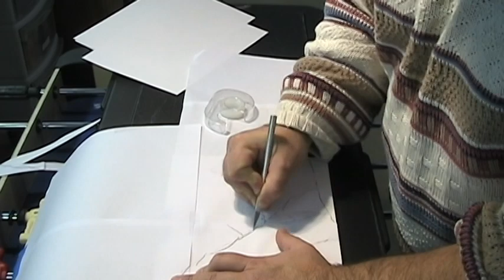Model Railroad VLog: I'm finally painting the backdrop - Part 3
Alright!  I finally started painting the backdrop behind the interchange on my model railroad.   Here's part 3 in accelerated format.

Music Notes:

The music on this video was recorded using Sonar Home Studio Ver 6.0.  The drums and keyboards were played on an M-Audio Keystation 61 ES and/or sequenced in the MIDI Editor. The bass is a Fretless Essex Jazz modded with a Gotoh bridge and Dimarzio J pickups.